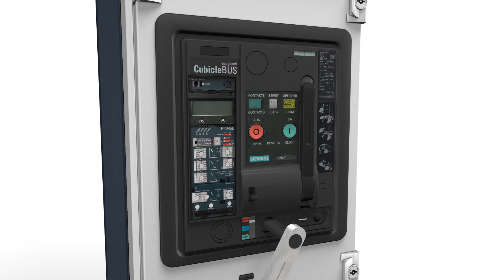SIVACON S8 low-voltage switchboard - Circuit-breaker design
SIVACON S8 incoming feeder cubicles, outgoing feeder cubicles, and coupling cubicles of circuit-breaker design use 3WA air circuit breakers in withdrawable or fixed-mounted design for the power supply of consumers with high power ratings, or, alternatively, 3VA molded case circuit breakers. Since there are generally many consumer loads downstream from these cubicles, the personnel safety and operational reliability of these is of particular importance.